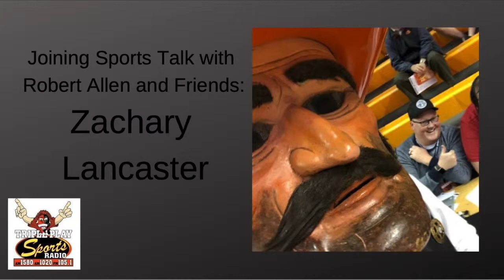Robert Allen & Friends: Zachary Lancaster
This interview is from Feb. 27, Robert had GoPokes' Zach Lancaster on to talk about OSUMBB recruiting; they also touched briefly on questions they have heading into spring football.